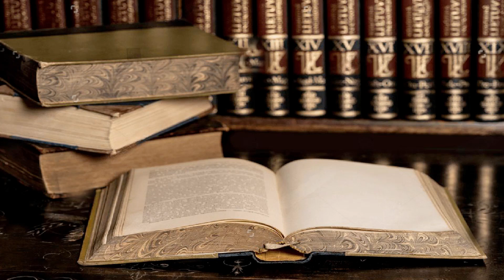Heros of the Bible (EP-2) || The Life of Isaac || PBTV